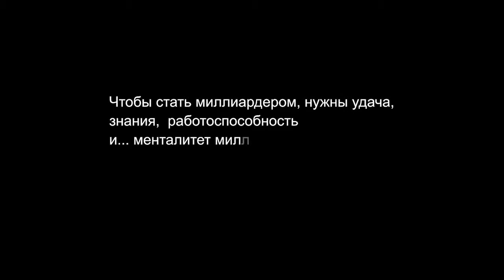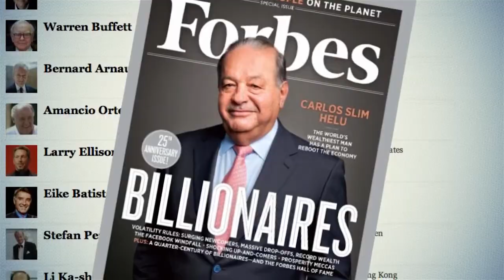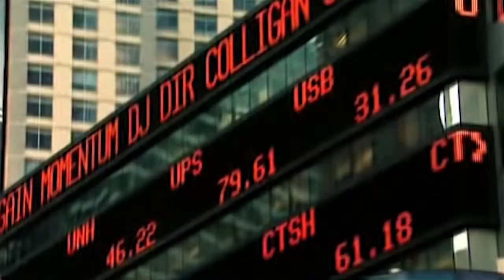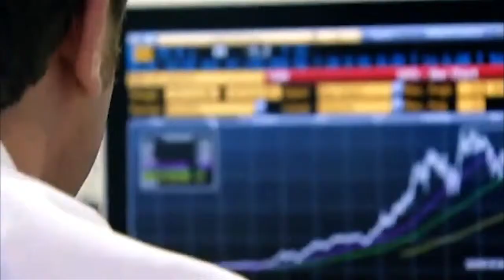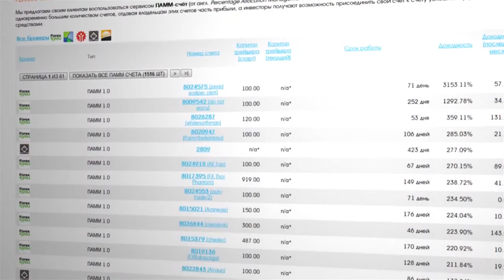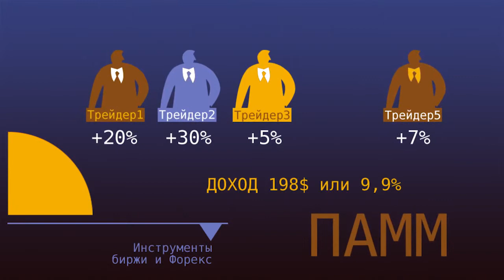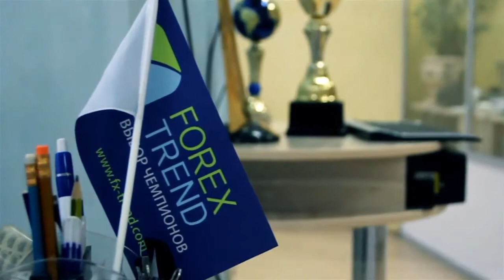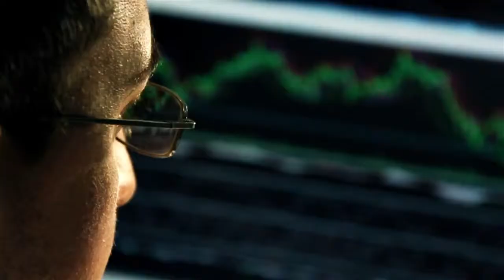Форекс и инвестиции миллионеры и те, кто ими не станет(Форекс)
Форекс и инвестиции: миллионеры и те, кто ими не станет.
Первый в истории документальный фильм о рынке Форекс рассказывает о секретах успешного инвестирования. Как и трейдинг, инвестирование является высокодоходным видом профессиональной деятельности человека. Но также имеет и свои специфические особенности и риски. На примерах менталитета наиболее преуспевших инвесторов зрители узнают, как можно эффективно и с большой вероятностью получения прибыли разместить свои средства в надежные инвестиционные инструменты.
Этот фильм не оставит Вас равнодушным, он приоткроет занавес того, что вы всегда хотели, но боялись спросить. T5aZS1oP4KXg